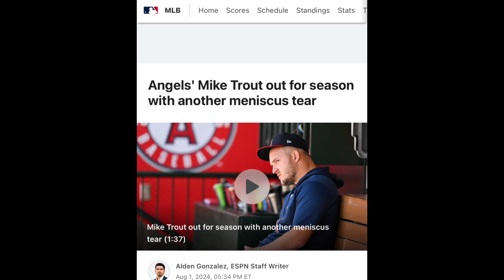Mike Trout Torn Meniscus Sucks for the MLB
Hope Mike Trout can get back on Track next season

Content owner MLB ADVANCED MEDIA

Baseball, Angels, MLB, MISS, Meniscus